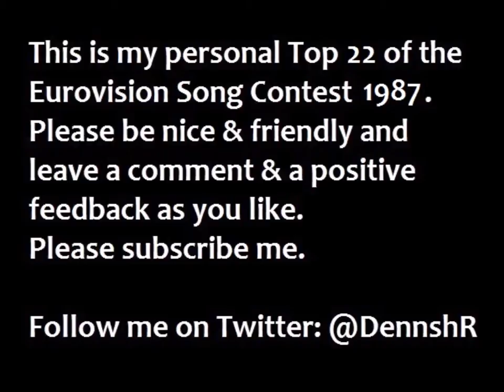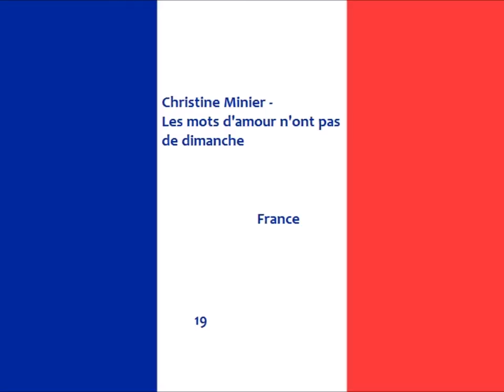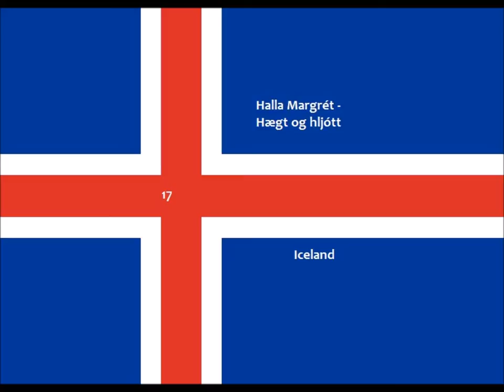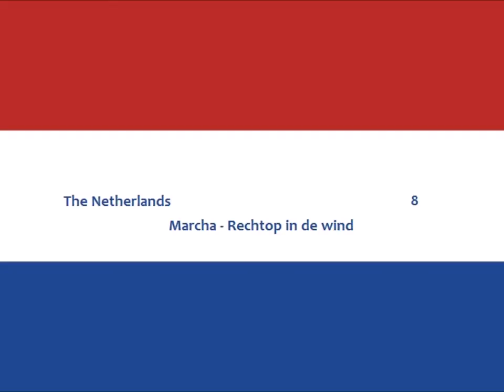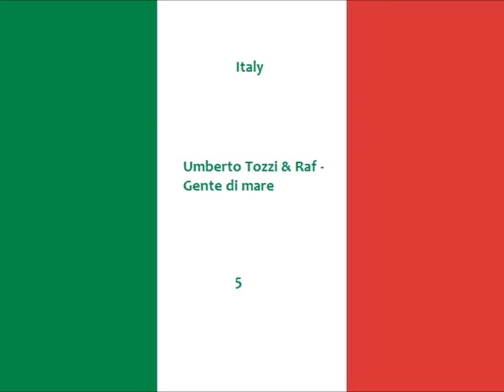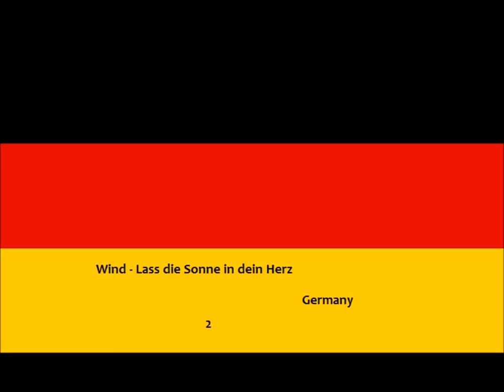Eurovision 1987 - My personal Top 22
This is my video about my personal Top 22 of the Eurovision Song Contest 1987.

Participants:

Austria: Gary Lux - Nur noch Gefühl
Belgium: Liliane Saint-Pierre - Soldiers of love
Cyprus: Alexia - Aspro mavro
Denmark: Anne-Cathrine Herdorf & Bandjo - En lille melodi
Finland: Vicky Rosti & Boulevard - Sata salamaa
France: Christine Minier - Les mots d'amour n'ont pas de dimanche
Germany: Wind - Lass die Sonne in dein Herz
Greece: Bang - Stop
Iceland: Halla Margrét - Hægt og hljótt
Ireland: Johnny Logan - Hold me now
Israel: Datner & Kushnir - Shir habatlanim
Italy: Umberto Tozzi & Raf - Gente di mare
Luxembourg: Plastic Bertrand - Amour amour
Netherlands: Marcha - Rechtop de wind
Norway: Kate Gulbrandsen - Mitt liv
Portugal: Nevada - Neste barco à vela
Spain: Patricia Kraus - No estás solo
Sweden: Lotta Engberg - Boogaloo
Switzerland: Carol Rich - Moitié moitié
Turkey: Seyyal Taner & Lokomotif - Şarkım Sevgi Üstüne
United Kingdom: Rikki - Only the light
Yugoslavia: Novi Fosili - Ja sam za ples